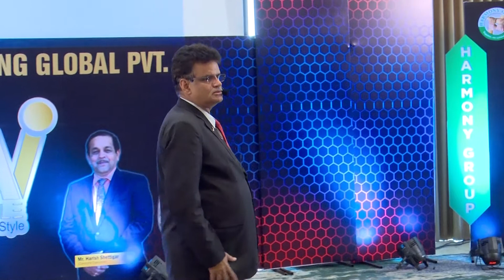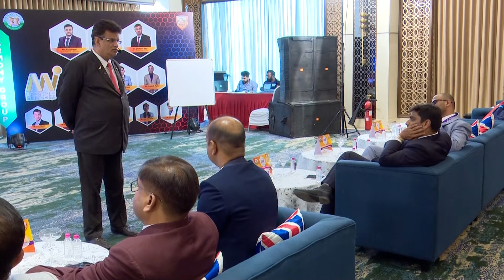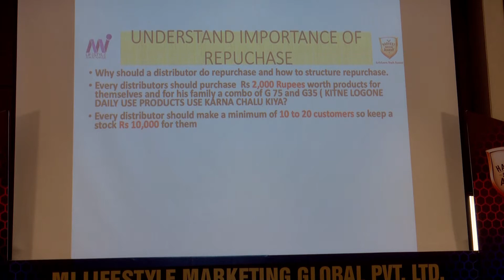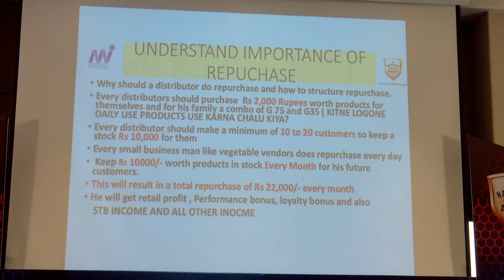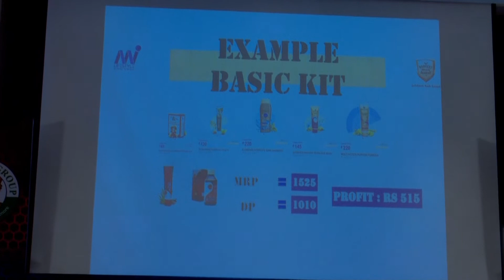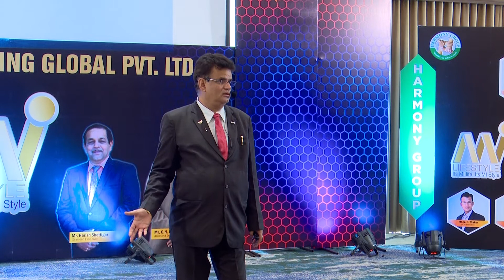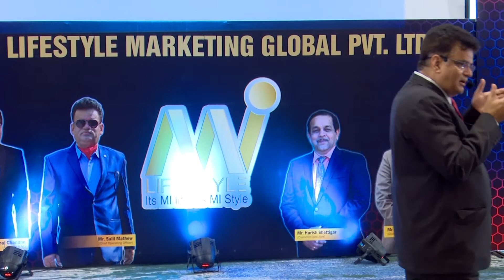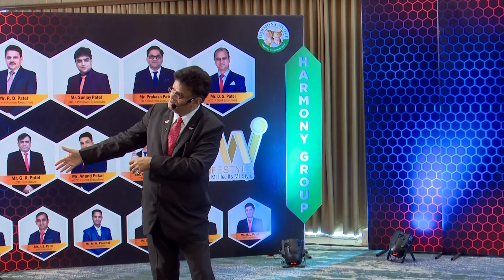STC MEETING BY COO MR. SALIL MATHEW (PART 4)